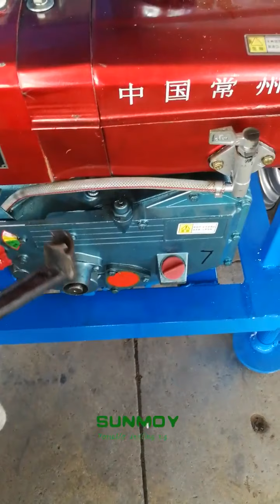Perforadora portátil para pozos de agua HG260D para riego agrícola y agua potable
Esta máquina perforadora de agua portátil HG260D es ampliamente utilizada para perforación geotérmica, irrigación de granjas, patio de casas, jardines y perforación de pozos de agua, el diámetro de perforación es de 80-260 mm y la profundidad máxima de perforación es de 120 m.

Principales características:
1. Diseño ligero y plegable, cómodo de llevar y guardar.
2. Producto patentado, diseño único y estructura de perforación simple;
3. Fácil de transportar y puede aprender a manejar la máquina en poco tiempo;
4. Puede perforar a través de estrato duro, a menos que sea una capa de roca gruesa;
5. Operación de una persona, reducir la intensidad del trabajo;
6. Alta eficiencia y trabajo rápido.
7. Asegure un funcionamiento fácil y una vida útil prolongada, mantenimiento gratuito

Visite este sitio web para obtener información más detallada sobre el producto de la plataforma de perforación.